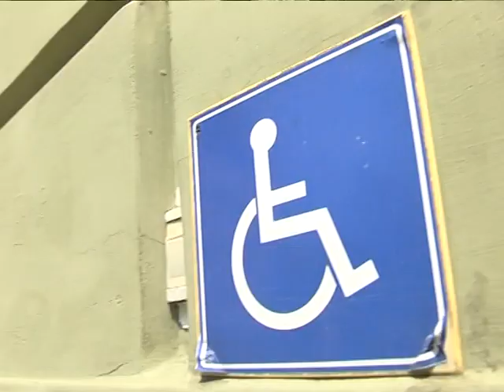Пятеро здоровых людей сели в коляски в Днепре: квест Мы есть